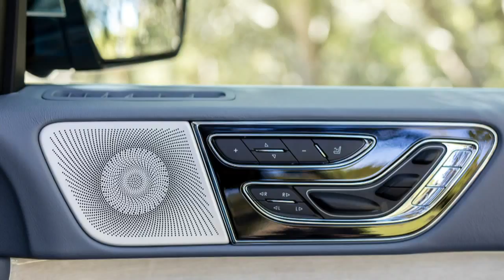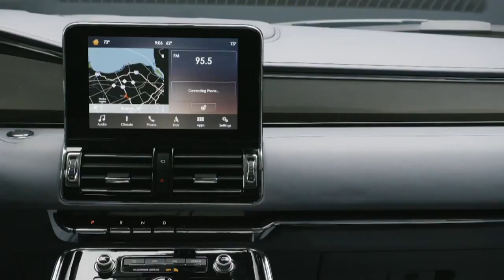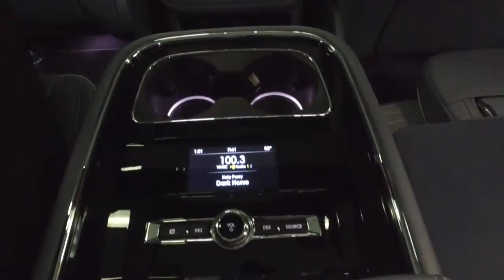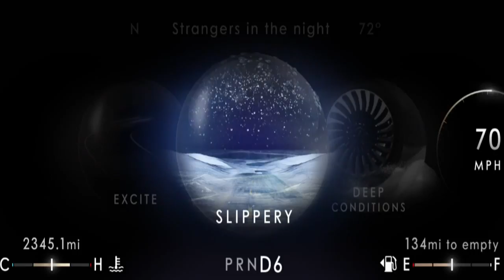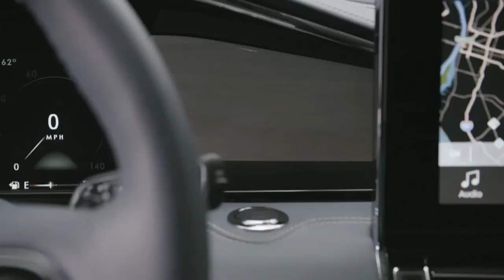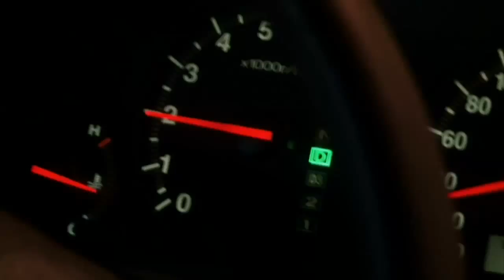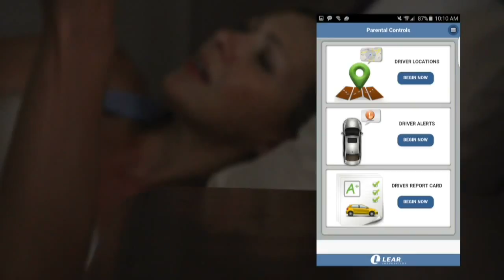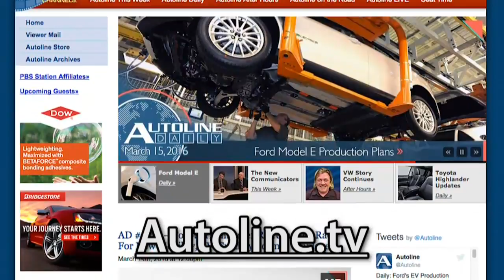Direction of the New Lincoln Navigator - Autoline After Hours 381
TOPIC: 2018 Lincoln Navigator
SPECIAL GUEST: Andrew Kernahan, Chief Program Engineer, Lincoln Navigator

NEWS:
42:50 - Why Is Honda Suddenly Talking Level 4?
50:10 - Is CARB Like the Honey Badger?
59:30 - Used Car Prices Drop: KBB says they're down, Manheim says they're up
1:13:45 - Journalist Navigator talk

PANEL: John McElroy, Autoline.tv; Gary Vasilash, AD & P; Dave Sullivan, AutoPacific